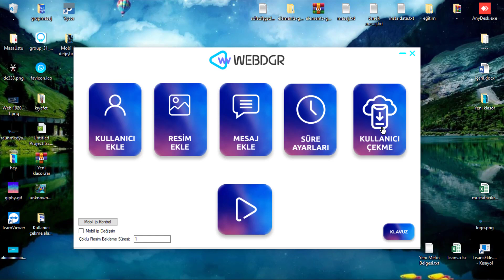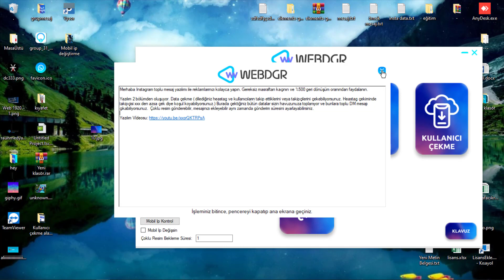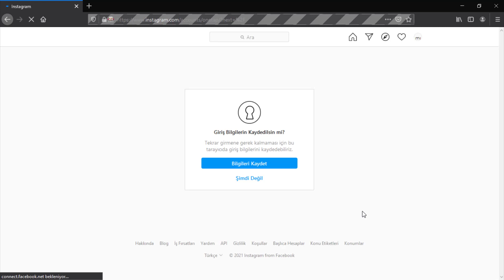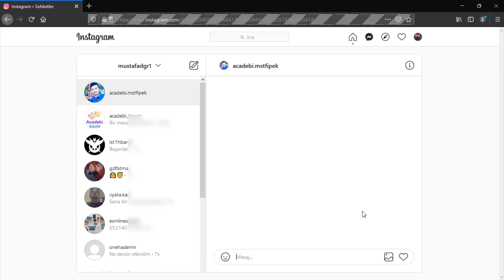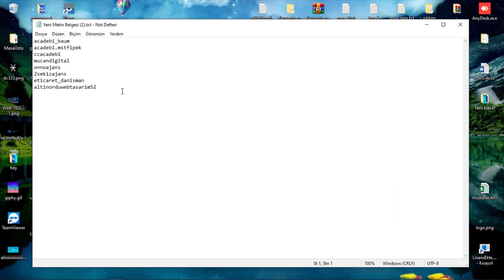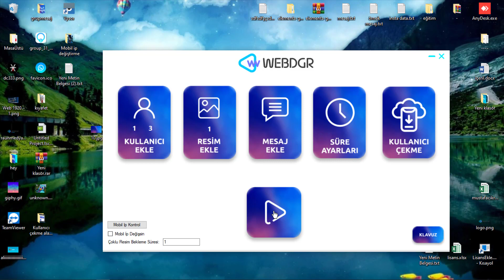Instagram Toplu Mesaj Gönderme Programı Paneli | instagram toplu dm atma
Instagram toplu mesaj gönderme yazılımımı güncellemiştim, güncel versiyonunda birçok özellik eklendi. Bu özellikleri kanalımdaki videolardan görebilirsiniz. Gelişmekte olan bir yazılımdır, sizlerin satın almasını bekleyen bir reklam aracıdır.

Merhaba ben Mustafa Değirmenci. Renkli ve yetenekli kişiliğe sahibim. Bildiğim ve yapabildiğim çok şeyi bu kanalda paylaşacağım. Aynı bildiklerimi paylaştığım gibi bilmediklerimi de paylaşacağım bu kanalda, hem ben hem siz çok şey öğreneceksiniz. Eğitime yeni bir bakış açısı getirip, eğlenceli ve hızlı eğitim dersleri çıkartacağım.

Gerekli güvenlik sebeplerinden ötürü iade söz konusu değildir.